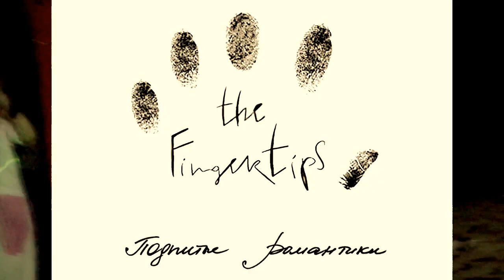The Fingertips - Пьяный мачо (кавер на Земфиру) С НЕОЖИДАННОЙ КОНЦОВКОЙ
Смотреть до конца, там самое интересное! Все, что вы хотели узнать о группе the Fingertips, но боялись спросить!